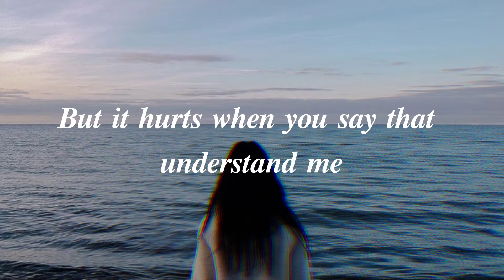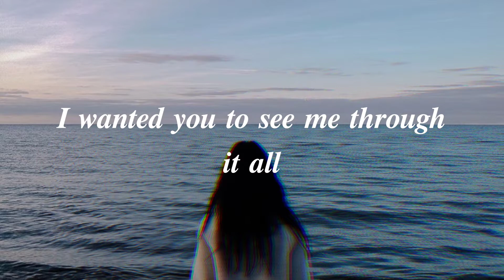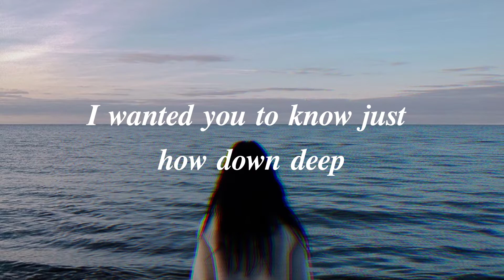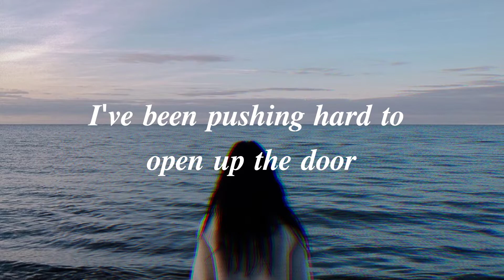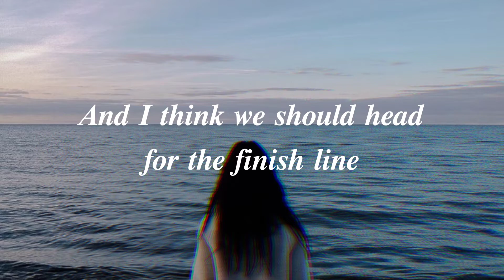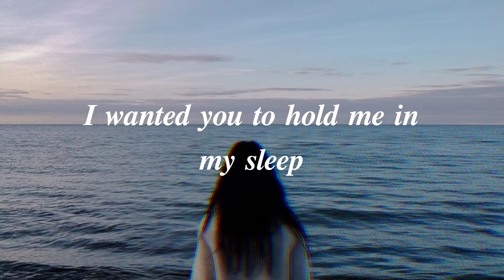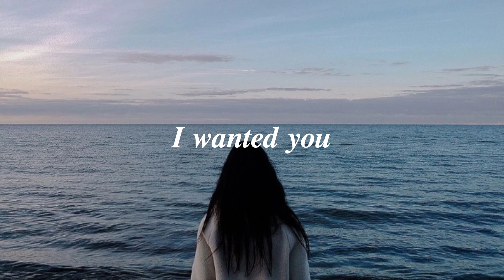I Wanted You- Inna (lyrics)